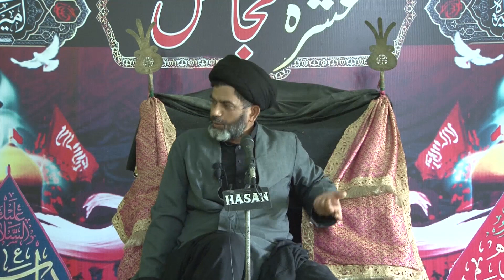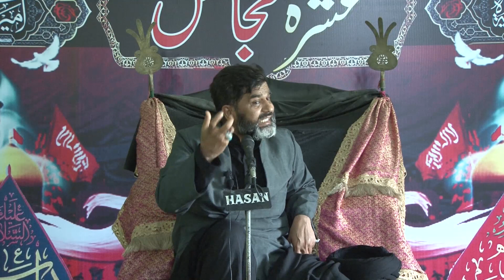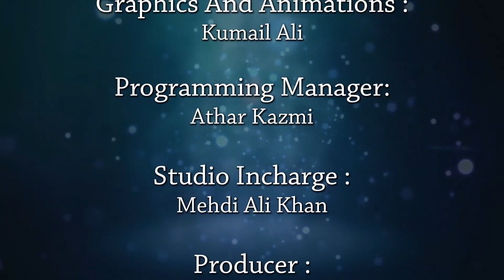Ashra e Majalis 1441 Hijri | Maulana Mohammad Miya Abidi sahab | Majlis 3rd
Ashra e Majalis 1441 Hijri
Khateeb : Maulana Mohammad Miya Abidi Sb.
Venue : Imambada Malka jahan , Hussainabad, Lucknow
Covered By : Khadijah Tv
Cameraman : Kumail Ali, nayaab
Production Manager : Mehdi Ali Khan
Manager : Ahsan Sultan
Video Editor : Kumail Ali